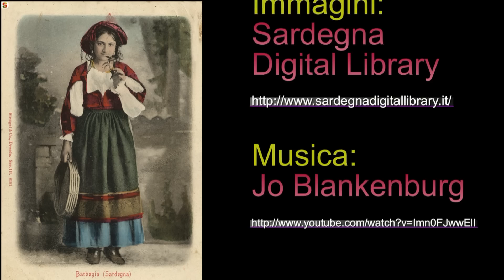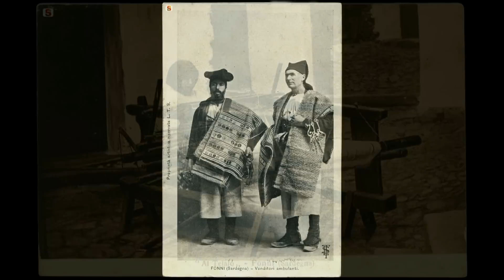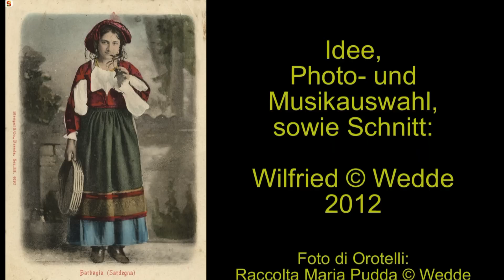Barbagia 1888 - 1930 (Seconda parte)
Meine 2.  Reise durch die Barbagia in der Provinz Nuoro auf Sardinien zwischen den Jahren 1888 bis 1930. Gezeigt werden farbige Postkarten mit Abbildungen der Trachten aus den Orten Fonni, Nuoro, Oliena, Ollolai, Oniferi, Orani, Orgosolo und Orotelli. Historische Photographien der Arbeits- und Lebensbedingungen ergänzen das Video. Alle Vorlagen entstammen der "Sardegna Digital-Library", einer empfehlenswerten Adresse für alle Freunde Sardinies. Ergänzend wurden im Orotelli-Teil auch Photos aus Privatbesitz eingeschnitten.